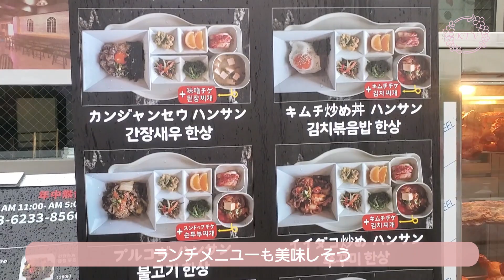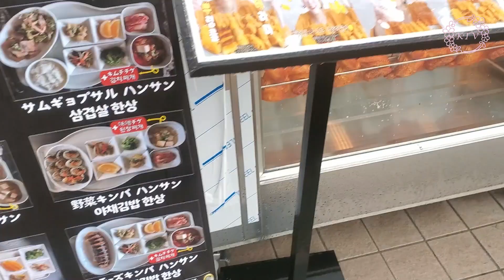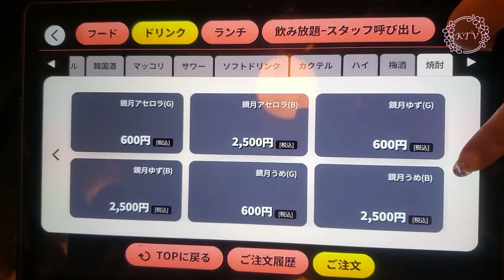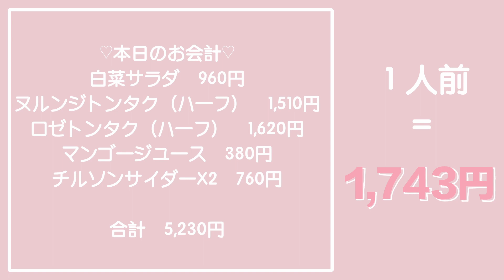【東京・新大久保】『1943（イルグササム）』韓国でも女性に人気の居酒屋で、おこげがポイントのローストチキンをいただきました！【韓国料理・モッパン】Produced by Yui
今回は、新大久保にある韓国の人気居酒屋「1943（イルグササム）」というお店に行ってきました！

ヌルンジトンタクというローストチキンなど人気メニューが多く、TVでも紹介されたお店になります。
シャンデリアなど店内もオシャレなので、女子会やデートにもおすすめです♪

Produced by Yui

お店情報：

【1943（イルグササム）】
住所：東京都新宿区百人町1丁目7−10 MIVIA新大久保ビル2階

『韓国TVプロデューサーズ』について：
YouTube動画配信をメインとした総合メディア企画では、韓国の魅力を伝えたい日本＆韓国在住のプロデューサーが、選りすぐりの韓国情報を発信していきます♪

過去の関連 or お勧め動画：

【東京・新大久保】『板橋（パンギョ）冷麺』『コサム冷麺専門店』暑い日に食べたい新大久保の美味しい冷麺専門店２選★【韓国料理・モッパン】Produced by Yui

【東京・新大久保】『駅前酒場』『ビョルジャン』TVでも紹介されたお店の見た目から美味しいお得なランチ２選♪【韓国料理・モッパン】Produced by Yui

【東京・新大久保】『韓サラン』韓屋のような雰囲気の韓国芸能人も多数訪れた名店で、厚切りサムギョプサルを堪能♪【韓国料理・モッパン】Produced by Yui

【東京・新大久保】『Yesmart』全国展開している韓国スーパーでお買い物♪お気に入りの韓国食品を徹底解説！！【韓国食品・スーパー】Produced by Yui

【東京・新大久保】『lattencos』『lattendaily』最新韓国コスメが勢ぞろい！！新作を狙うなら間違いなくここ♡【韓国コスメ・カフェ】Produced by NAMI & Yui

※チャンネルの趣旨にそぐわないご依頼の場合、お引き受けできない場合がございますが、ご了承ください。

본 채널은 지역별로 여러 프로듀서들로 인해서 운영되고 있습니다.
제휴를 원하시는 프로듀서가 있으실 경우, '프로듀서 이름'을 기재하시고 아래 문의처까지 연락주시길 바랍니다.

※채널의 취지에 부합하지 않는 의뢰인 경우, 접수가 어려울 수도 있기에 이 점 양해 부탁드립니다.

Shot in May, 2022
※各国・各自治体の方針やルールに則り、充分な配慮をした上で撮影を行っております。視聴者の皆さまには、少しでも旅や観光の楽しさを思い出していただけますよう、価値ある動画をお届けしていければ幸いです。